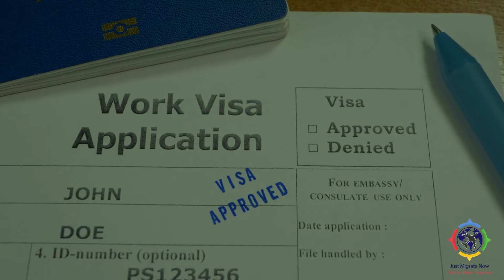4TH YEAR ANNIVERSARY OF JUST MIGRATE NOW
Hooray for our 4th year in the industry!

We'd like to thank our clients, our amazing team, our friends and family and to all who have helped us to reach this far! May God continue to bless us with knowledge and wisdom!

Regards,

Amazing JMN Team